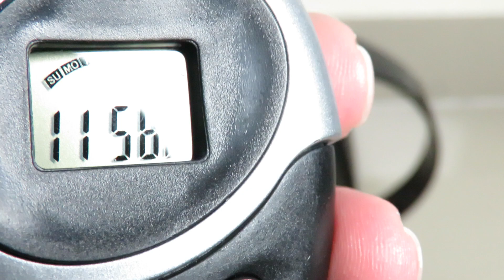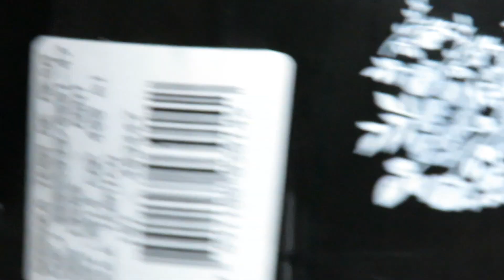Review Garrafa Térmica Aladdin 400 ML de mesa - Bule Térmico - 12 horas? - Gravado com Cânon sx60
Melhor Garrafa Térmica 1 LT de baixo custo - Conserva o café quente mais de 24 horas - Aprovada
Cafeteira Dolce Gusto Quantos ML vem no Expresso Cappucino Nescal Chococino Café Au Lait e Caramel